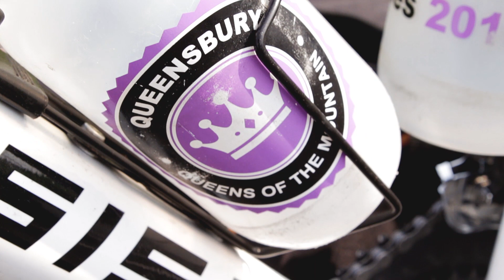Queensbury Queens of the Mountain - Inclusivity Promo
Inclusivity promotional film for Queensbury Queens of the Mountain cycling club.